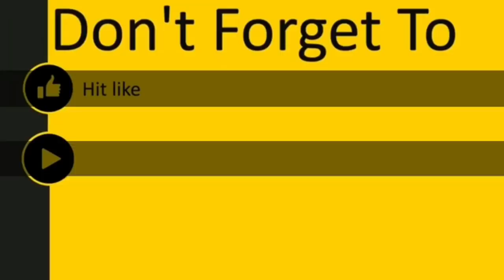أبو عباده راح يقابل نسوان بالحديقه 💔😅 obada kauoge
حبايب قلبي رابط قناة الشاب اللي خبرتكون عنو كلكون فوتوا إشتركوا عندو بالقناة لحتى تنضموا معي للمسابقة اللي راح خبركون عنها واللي راح تكون جائزتها كتير حلوة رابط القناة ...👇👇👇